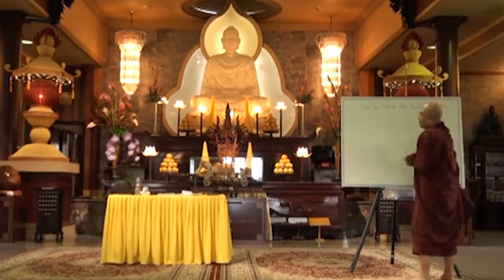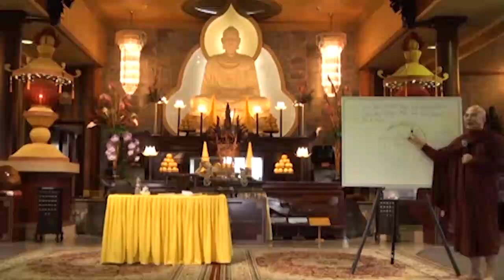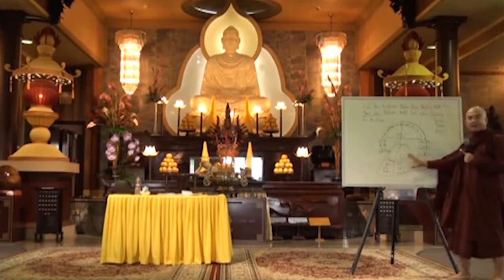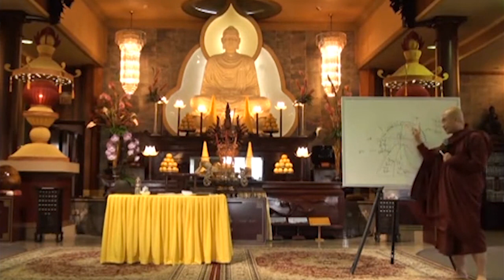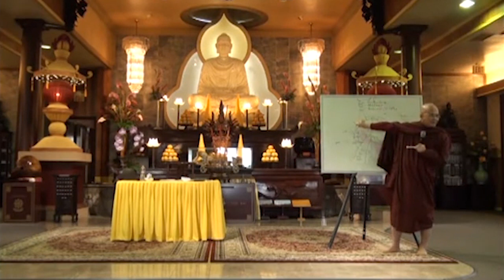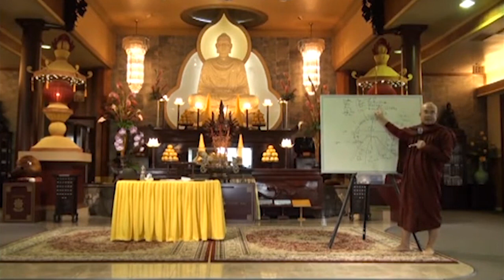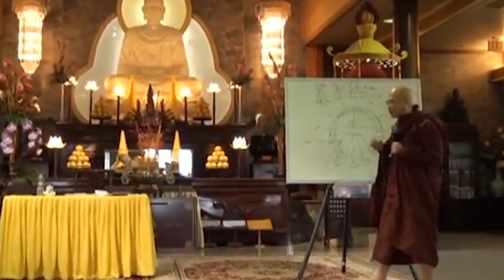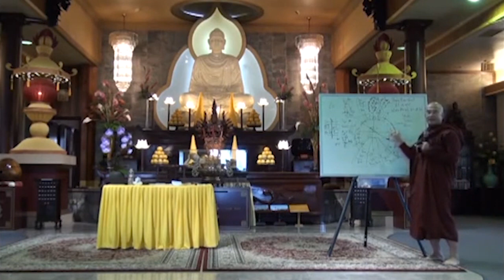02. Thiền Vipassana - Sư Sán Nhiên giảng